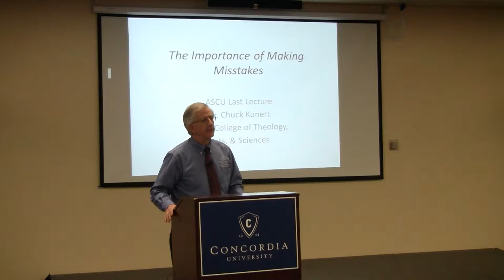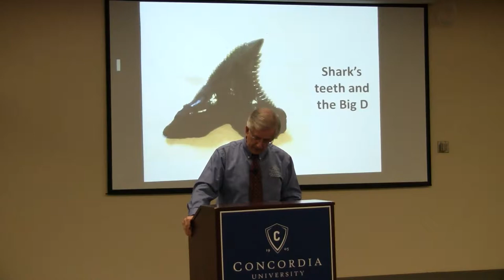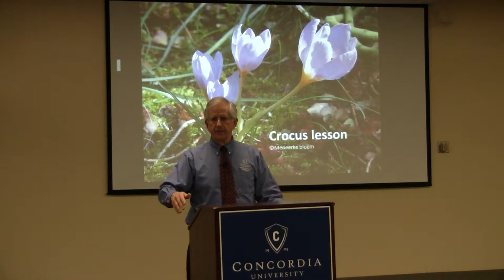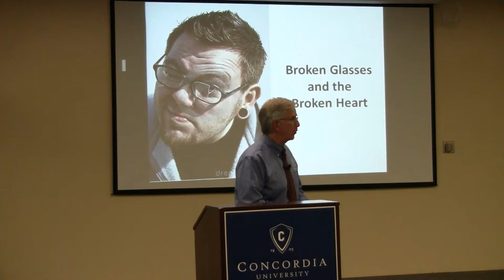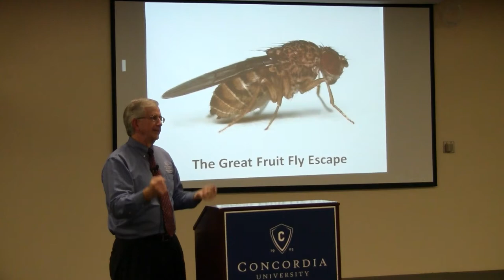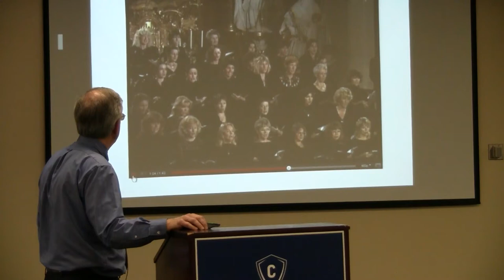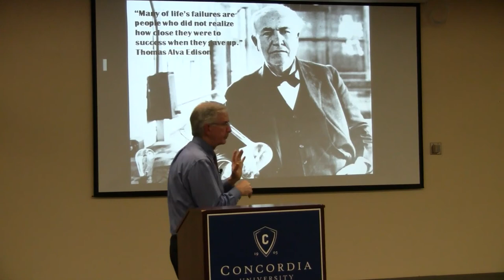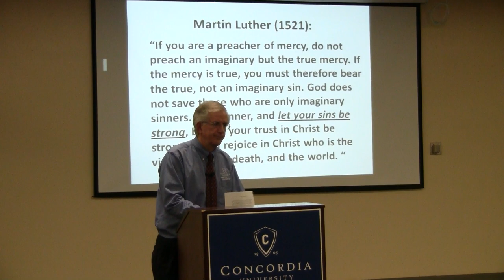Dr. Charles Kunert - The Importance of Making Mistakes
This video reposted with the permission of its videographer, Dr Sergei Polozov. The original can be found at his Youtube channel

Dr. Charles Kunert delivers his lecture "The Importance of Making Mistakes" to an audience of students, faculty, staff, and community members at Concordia University in Portland, Oregon on Thursday, April 19, 2012 as part of the Associated Students of Concordia University and Student Services' The Last Lecture series.